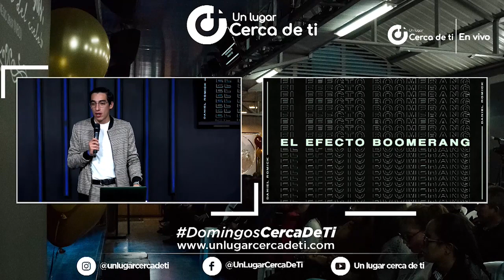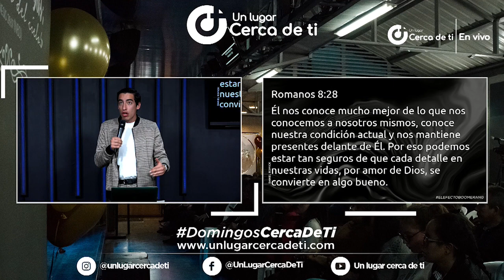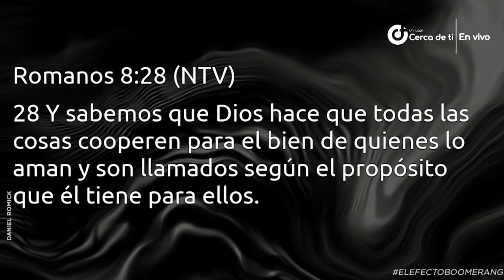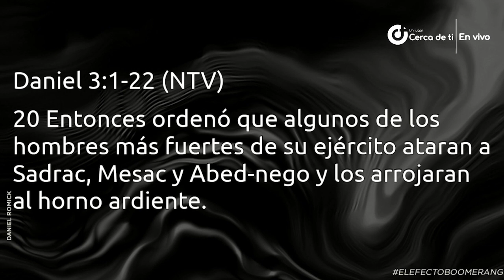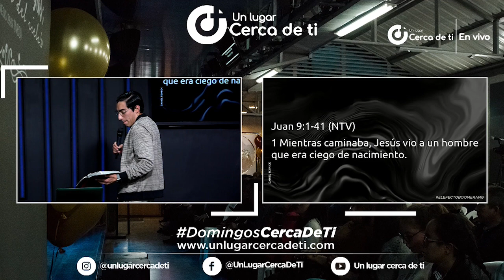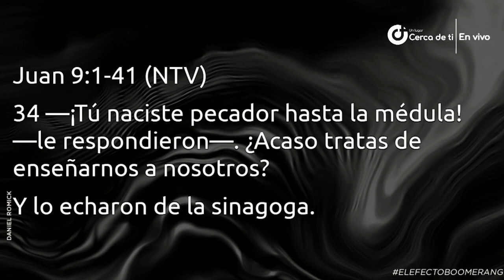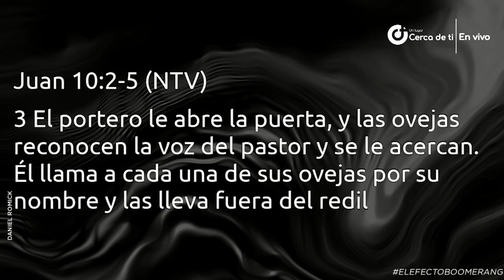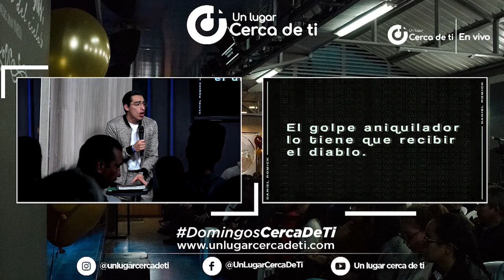Efecto boomerang - Invitado especial - Daniel Romick | Un Lugar Cerca De Ti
EL EFECTO BOOMERANG
Sea lo que sea tiene que regresar al lugar donde provino.  Los problemas de la vida no pueden quedarse contigo, recuerda que Dios siempre tiene una salida y aunque el dolor esté, ten presente que la salida siempre es más grande. Mientras la Resurrección exista vas a tener victoria en tu vida, si Cristo pagó el precio porque le tienes miedo al diablo. Al contrario, él tiene que tener miedo de nosotros.EL PROBLEMA NUNCA SE QUEDA CONTIGO
Romanos 8:28 Más que vencedores 28 Y sabemos que a los que aman a Dios, todas las cosas les ayudan a bien, esto es, a los que conforme a su propósito son llamados.El problema que tú enfrentas hoy, él ya te dio una salida. La salida tú ya lo tienes está en tu 👄 boca. No solo te da la salida ya, sino que todo lo que el diablo intentó para tu mal Dios le da la vuelta para tu bien.Mientras él esté conmigo yo todo lo puedo
Daniel 3: 1 -22La prueba de hoy será mi testimonio mañana.
No te enfoques con quién entraste al horno (deudas, enfermedad, cuentas) recuerda quien está adentro (Jesús)Suelta las cosas y deja que el fuego lo queme con las llamas 🔥Él es un Dios demasiado bueno para dejarte como estás o soltarte, no te preocupes que pasa en el fuego. Es allí donde Dios te está moldeando.Mientras seamos pacientes la victoria vendrá a mi vida, hay que pelear con toda.No dejes que el diablo te zarandee. Tú puedes vivir una vida como Dios diseño que la vivieras.Aunque huela a humo, a fuego, a ti esas llamas no te quemarán.Juan 9: 1-41;10:1-4.
Dios te está sacando de donde el mundo te está echando.
Dios siempre le da la vuelta a nuestras situaciones.

Al pie de la carrilera del tren, al frente de la antigua Fosforera